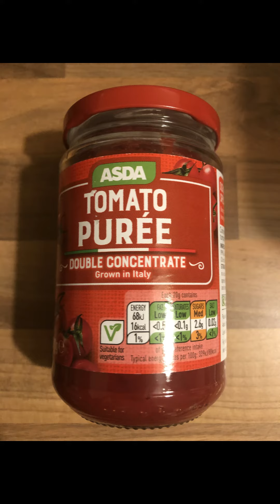دمپخت گوجه خوشمزه با سیب زمینی برای بچه ها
لطفا فراموش نکنید که لایک کنید و امید جاویدان را سابسکرایب کنید و اگر لذت بردید با بقیه هم به اشتراک بگذارید. فیض و سلامتی خداوند با همگی شما باشد.

تلگرام و اینستاگرام و فیسوک امید جاویدان در خدمت شماست .